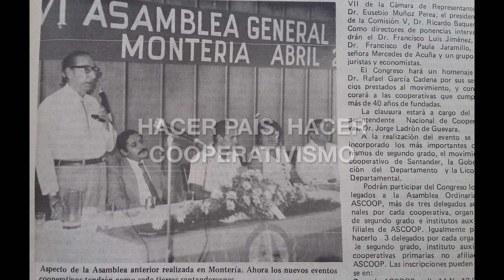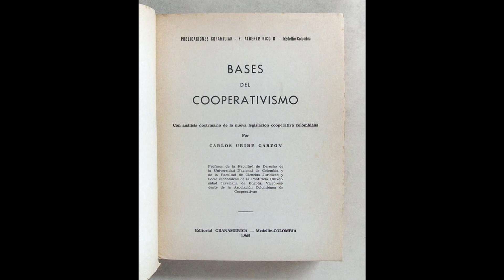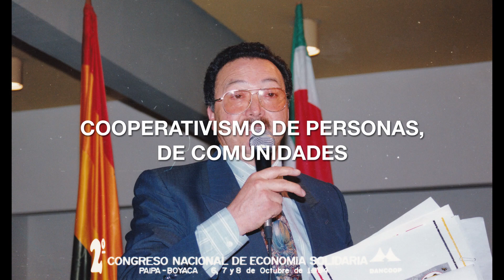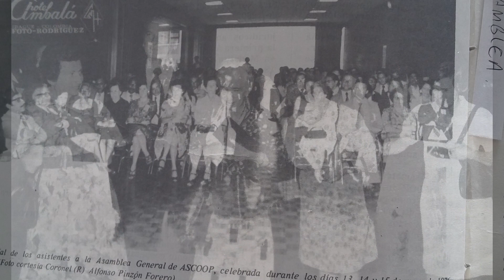Video conmemorativo 60 años Ascoop